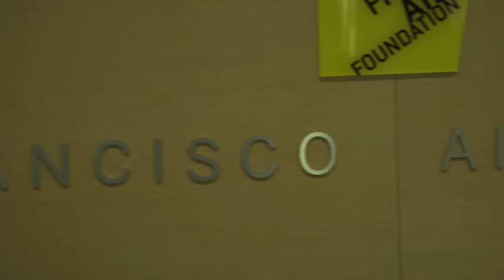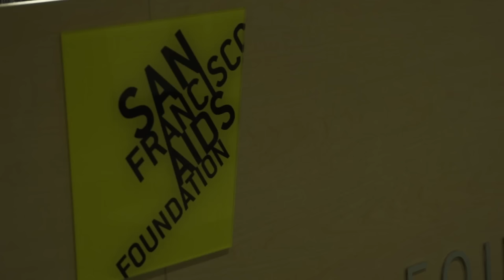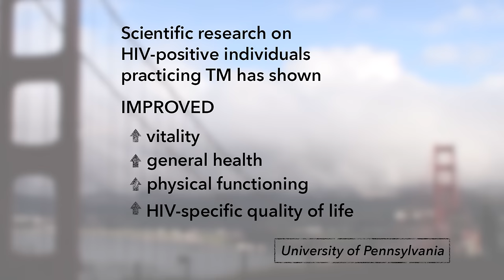Transcending HIV | David Lynch Foundation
Jeffrey M. Leiphart, Ph.D. (Clinical Services Director, San Francisco AIDS Foundation): There's very few things as stressful as saying, "You now have a life threatening disease and probably it's going to kill you."

Norma: I was in rehab when I found out I was HIV positive, I had both: Hep C and HIV. And I thought my world was going to crumble.

Michael: I found out February 14, 1997 that I was HIV positive. I was panicked, I didn't know which way to go.

TRANSCENDING HIV

I was a benefits analyst for many, many years and I worked at several health plants. I was in my place for 20 years, my landlady died and then in a really aggressive judicial process I found myself locked out of my place, I ended up out on the street after a few months because I exhausted my friends couches.

Norma: I came here in 1968, I was 11 years old from El Salvador. There was very few immigrants, so there was no such thing as English as a second language class, so it forced me to learn English. I wanted to find out about the SAT tests, I asked my high school counselor and she said, "Oh don't worry about it, you know, you being here is a fluke." That's what she told me. You know, I'm a Latina, it's the early seventies. When I took the SAT test I scored 1400 which put me in the top 1 percentile of the nation. You can be really bright and still do stupid things. My husband sold drugs, he used drugs too, and then I used drugs and after he died I started really using more drugs which is how I got HIV infected.

Jeffrey M. Leiphart, PhD: When someone has a life threatening illness, it triggers the fight or flight response, and the fight or flight response lowers immunity. And so, there's a vicious circle that happens.

Michael: When I found out that my T-cells were around 300 and dropping and there was not a lot that was being done to address it, I started to panic.

T-cells are a type of while blood cell that is of key importance to the immune system. T-cell activation is measured as a way to assess the health of patients with HIV/AIDS.

Norma: It was tough living day to day with all the stress and not knowing what to do because we're not taught coping skills.

Jeffrey M. Leiphart, PhD: Stress level goes up which causes immune system to go down, so anything that the person can do that interrupts that and provides a sense of relaxation and safety will be immune enhancing. TM is a great example of that.

Norma: I came to Transcendental Meditation through a flyer that the San Francisco AIDS Foundation posted. I felt the serenity, the peace that I hadn't had before. The stress was slowly leaving me, and the more I did it the less stress I felt.

Michael: When I started meditating my body began to fight back. I'm currently over 1200 T-cells and I feel great.

Norma: Three months into me meditating twice a day I went from having like 250 T-cells to 358 which is like a 125 surge in that three months time, which I had not had ever in my time living with HIV. And the only thing that I had changed in my life was the fact that I was meditating. And since I've been meditating it's been consistently going up.

Jeffrey M. Leiphart, PhD: When someone feels empowered it also helps immune function and so to have a technique in your own tool kit like TM that you can implement on your own is what we call empowering. And that's a huge piece.

Norma: Who would have thought that 20 minutes in the morning and 20 minutes in the afternoon was going to have such, such a profound effect, a  benefit in my life.

TO FIND OUT MORE ABOUT THE DAVID LYNCH FOUNDATION PLEASE

TO FIND OUT MORE ABOUT THE TRANSCENDENTAL MEDITATION TECHNIQUE OR TO SPEAK TO A LOCAL TEACHER PLEASE